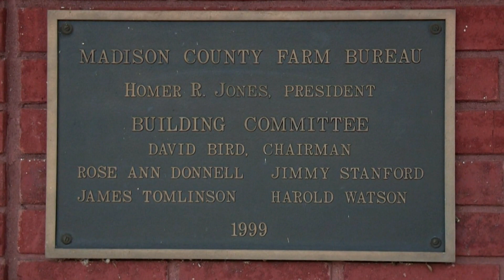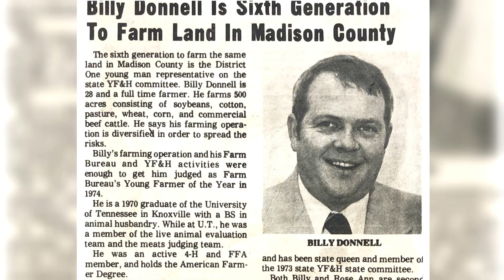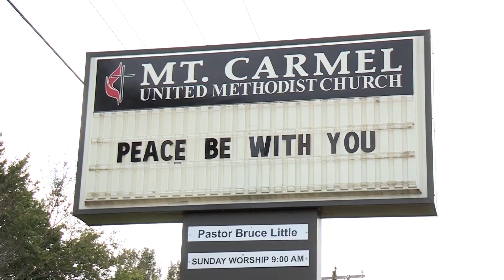Billy Donnell, Madison County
Bill Donnell received the 2021 TFBF Distinguished Service Award for District I.